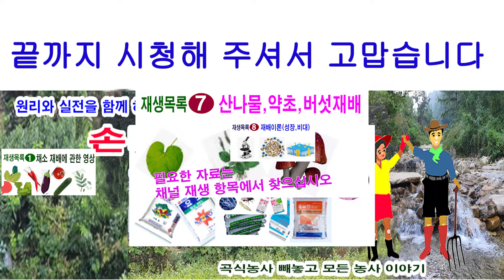하루가 다르게 속이 차는 배추. 언제까지 엽면시비, 웃비료, 물, 주어야 하는가?(배추 재배, 배추 결구 시기 할 일, 배추 추비 주기, 배추 병충해 방제, 배추 붕소,칼슘)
지금이 10월 후반부 배추가 결구하기 딱 좋은 기온입니다. 어느 곳에 자라는 배추라도 지금은 하루가 다르게 속이 차고 있습니다. 따라서 수확기도 조금씩 다가오고 있는거죠. 그렇지만 올해 배추 모종 정식할 때 지나친 고온이어서 제대로 착근하지 못해 늦게까지 심은 분도 있을 겁니다. 지금의 배추 언제까지 병충해 방제, 줄기에 검은 무늬가 생기는 것을 막기 위한 붕소나 칼슘 엽면시비, 또 물주기를 해야 하는지에 대해서 얘기 드립니다. 또한 아직 결구가 제대로 되지 않아 속을 태우는 분들에 대한 안내도 함께 드립니다.